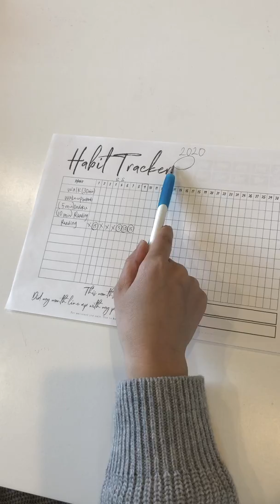Habit tracker について